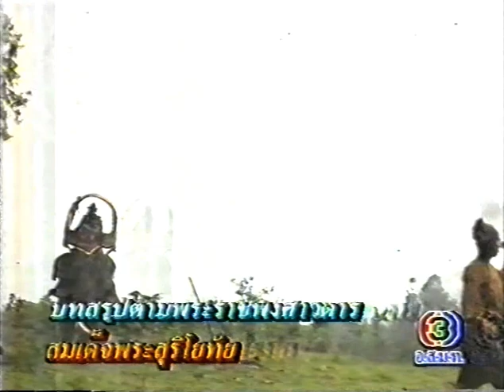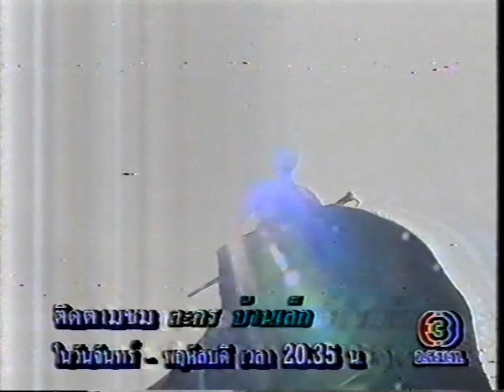สมเด็จพระสุริโยทัย 2535